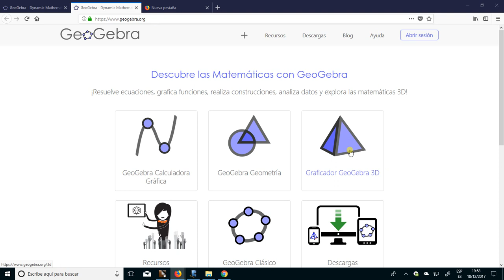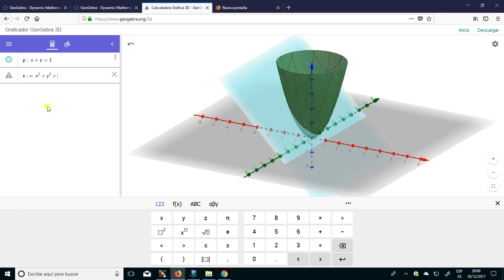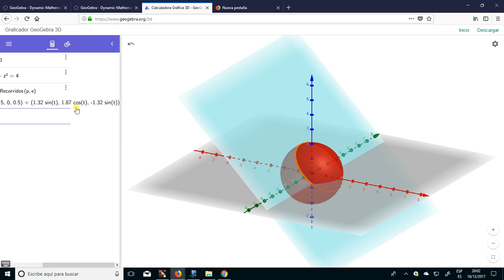Plano secante a una esfera ( 2.º de Bachillerato )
En este vídeo se muestra el objeto resultante de la intersección de un plano con una esfera: una circunferencia en el espacio.